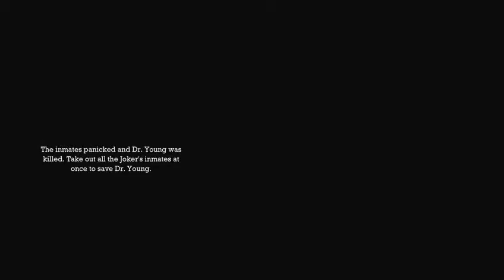Batman Arkham Asylum Remastered Walkthrough (part 2)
This is the continuation of my batman Arkham asylum playthrough, i finish this video on a pretty awesome boss -- Watch live